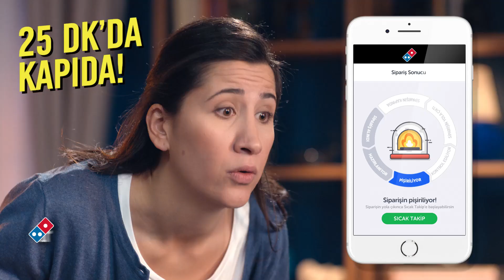Takip - DOMINO'S PIZZA Reklamı 🍕 🛵